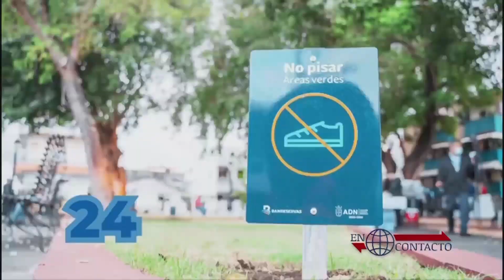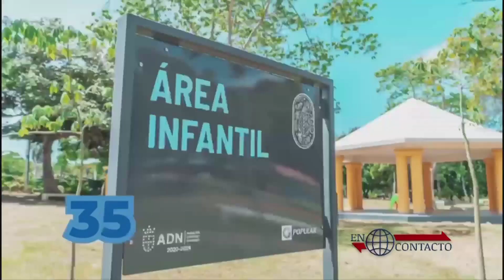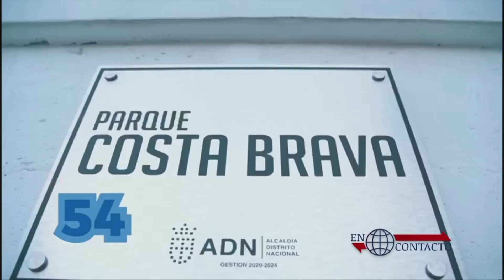Carolina Mejía anuncia licitarán nuevos contratos recogida de desechos | En Contacto